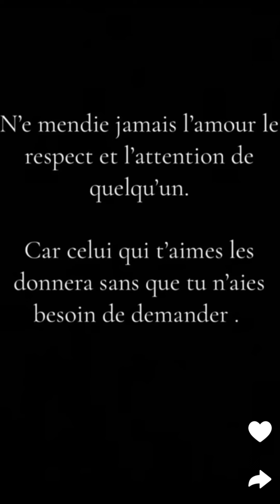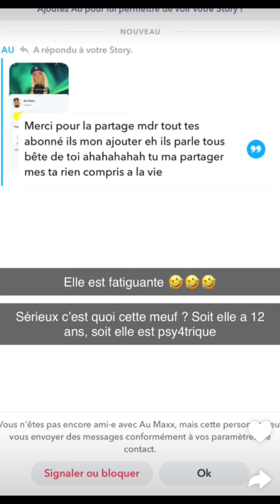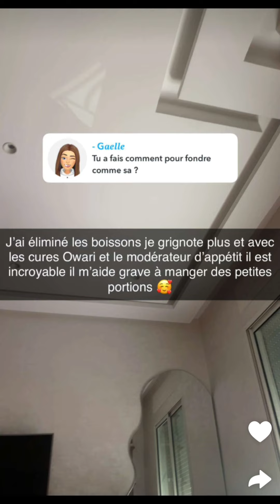Gina à Marrakech : 15/09/2024